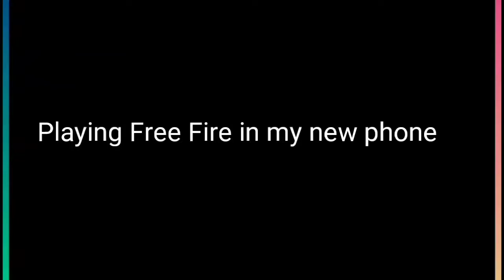Playing Free Fire in my new phone 🔥🔥